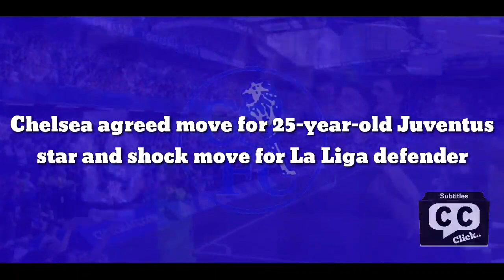2 WORLD-CLASS ARRIVE: Chelsea agreed move for 25yo Juventus star and shock move for La Liga defender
Chelsea agreed move for 25-year-old Juventus star and shock move for La Liga defender

Serie A giants, Juventus are reportedly prepared to allow Arthur Melo to depart from the club amid Chelsea interest, however, they are demanding Jorginho in a potential exchange deal.

While Brazilian-born 29-year-old midfielder is highly regarded at Stamford Bridge and has played a vital part in their recent success, the Italy international has just over one more year loft on his current deal.

The 29-year-old has no shortage of fans in Serie A, particularly at Serie A giants where he has been heavily linked in recent weeks, and the rumours is that he is open to a fresh challenge.

According to Fichajes, the Serie A giants are willing to send Arthur in the other direction to secure a deal for a player who would take on more first-team responsibility.

That has not been the case with Arthur this season, who has made just 12 starts and 13 substitute appearances in the Italian top-tier and the Champions League.

The report claims that Juve will need to work to tempt the Blues into an agreement, although their hopes may be boosted with the world champions soon being required to lower the average age in the centre of the pitch.

Chelsea are set to table a €60m bid to add Villarreal defender Pau Torres amid interest from Tottenham, Man United and Man City. Chelsea are reportedly prepared to table a bid close to €60m in an effort to convince the Yellow Submarine to offload him in the summer.

They have identified Spain international as a perfect replacement for Rudiger, who could be on the verge of joining Real Madrid after agreeing on a deal ahead of a Bosman move. Pau has been a first-team regular for the Yellow Submarine for quite some time now.

Torres already has over 120 competitive games for the club and is regarded as one of the best defenders in La Liga, thanks to his positioning sense and technical ability.

The 25-year-old defender is indeed a crafty centre-back whose partnership alongside Albiol has been critical in helping the La Liga giants win the Europa League last term and reach the semi-finals of the Champions League in the ongoing season.

The Spanish defender’s displays have not gone unnoticed, with the Blues identifying him as a perfect replacement for Rudiger. With Christensen also on the verge of an exit, the Spaniard could have the chance to become a defensive stalwart at Chelsea in the years to come.

Pau’s technical prowess and positioning sense are also tailor-made for Thomas Tuchel’s tactical setup, making him a perfect defensive partner for hard-working centre-backs like Thiago Silva, Azpilicueta and Chalobah.